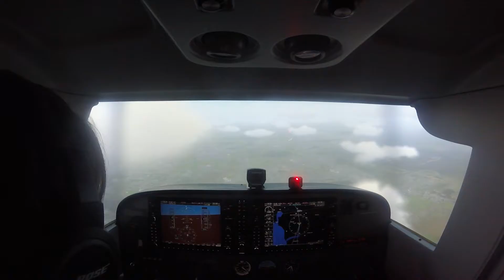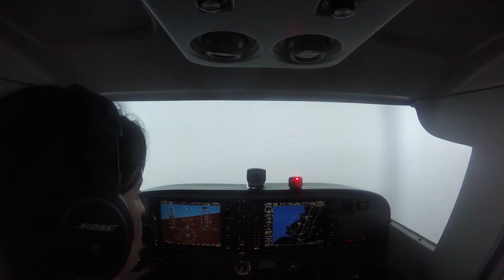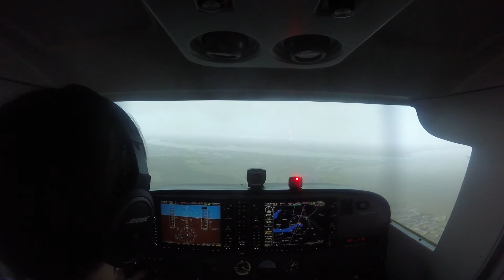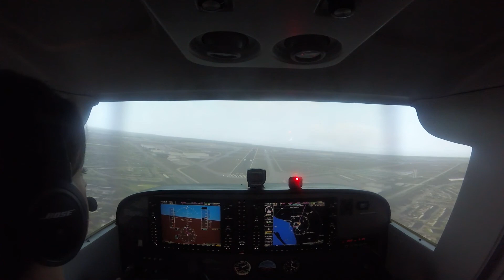FAA Safety Video- Cirrus aviation VFR into IMC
Cirrus had the opportunity to be featured in these new videos for the FAA and we are so excited to share them with you!